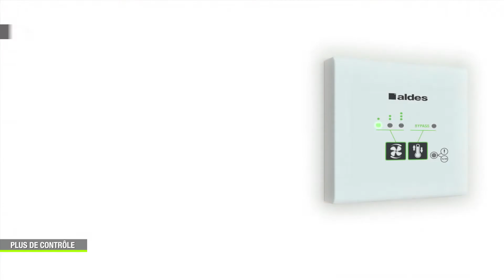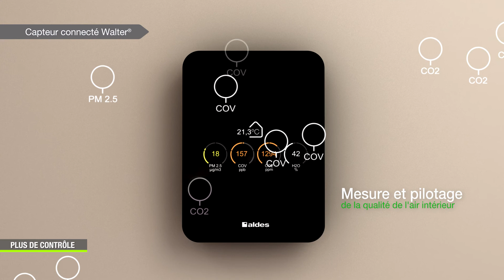Aldes InspirAIR Side : Télécommandes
Aldes a créé InspirAIR Side, la première solution de purification d’air qui bat au rythme de votre vie, afin de garantir à chacun une vie plus saine.  InspirAIR Side purifie l’air et le libère de ses polluants, bactéries et allergènes afin d’améliorer la qualité de vie de tous les occupants des maisons et des appartements. Spécialement conçu pour s’intégrer en toute discrétion dans chaque foyer,  InspirAIR Side est également une solution de ventilation connectée vous permettant de suivre et d’agir depuis votre Smartphone sur la qualité de l’air que vous respirez.